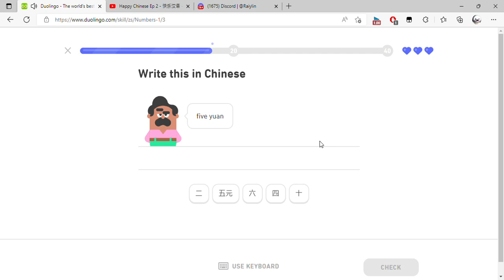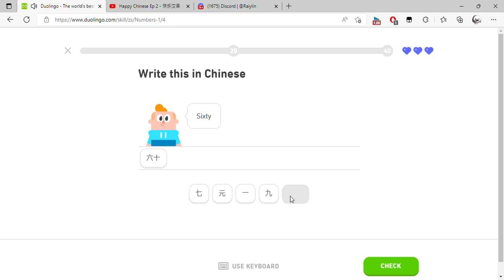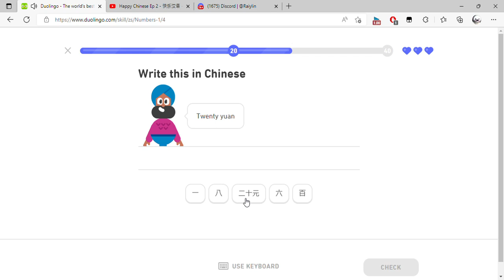Duolingo The world's best way to learn Chinese and 2 more pages Personal Microsoft​ Edge 2022